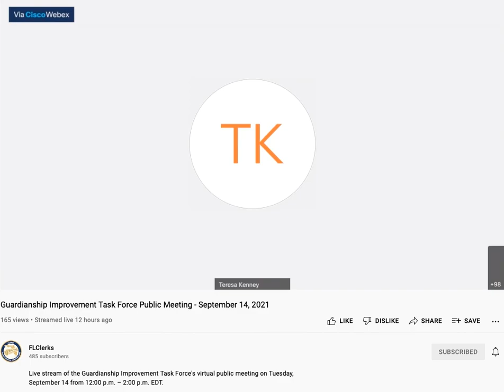Dr Teresa Kennedy addresses the Guardianship Improvement Task Force Public Meeting 9:14:21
Dr. Teresa Kennedy had an Aunt (Dr. Lilly White) who was a victim for 8 years in a fraudulent guardianship. Dr. Whites abduction meets the three constituent elements of human trafficking. Dr. Kennedy challenges the FL Task Force to find answers to three painful questions that happen in all fraudulent guardianships.